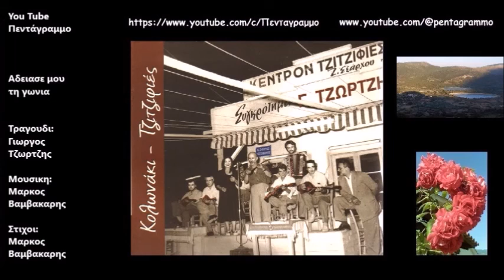Γιωργος Τζωρτζης: Κολωνακι Τζιτζιφιες (Ολος ο δισκος)